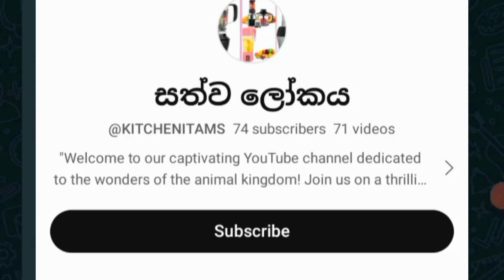dog name in sinhala | unique dog name sinhala | unique popular male dog names | top 30 male dognames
If a cute kitten has settled in your home, you should give him a name as soon as possible.  It should be understood that a dog's nickname is not a simple set, but a characteristic of its individuality and something that allows it to be recognized among others, that is, a person calls it specifically.  The name of the dog should be beautiful, meaningful and memorable.
ad
 We give you a list of the most beautiful names for dogs.  Depending on whether you are having a girl or a boy, you can find the right name.

dogs name
dogs name list male
dogs name list female
dog names for male
dogs name list
dog names for female
dog name in sinhala
dogs name list male sinhala
පිරිමි බල්ලන්ට නම්
ballanta nam
dog names
balon ke naam
ballange nam
ballata namak
dog name sinhala